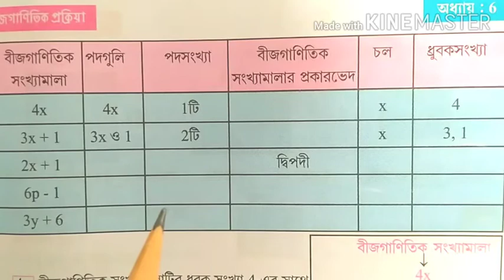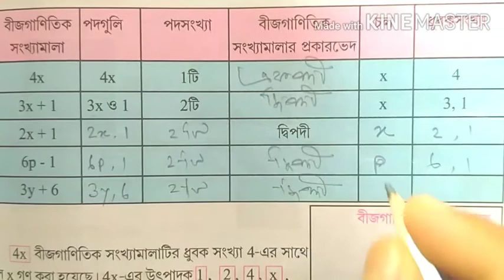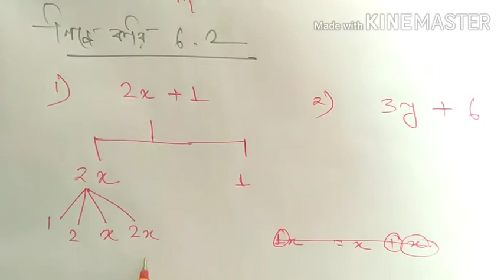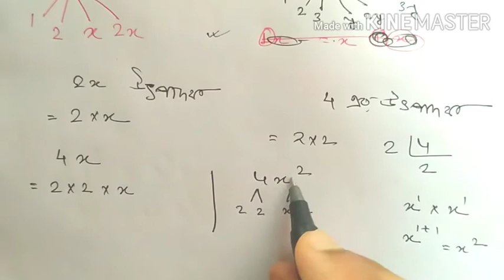নিজে করি 6.1 & 6.2, সপ্তম শ্রেণীর গণিত// Nije Kori 6.1 & 6.2 Class-7 Maths, // WB Math in bengali //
সপ্তম শ্রেণীর গণিতের সমাধান
✳️ নিজে দেখি -6.1 & 6.2  ✳️ Must Wath Video ✳️
🔘  .. নং পৃষ্ঠার  🔘

📚পশ্চিমবঙ্গ মধ্য শিক্ষা পর্ষদের যেকোনো অঙ্কের সমাধান করে দেওয়ার জন্য কমেন্ট করে জানাও।📚
WEST BENGAL BOARD OF SECONDARY EDUCATION (W.B.B.S.U.)
পশ্চিমবঙ্গ মধ্য শিক্ষা পর্ষদ।